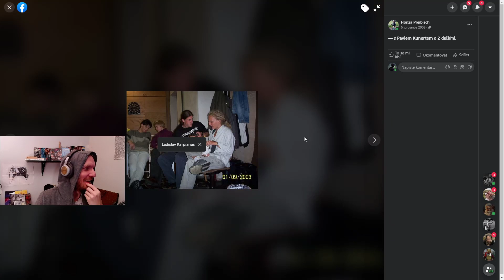2. část - Might and Magic VI: Mandate of Heaven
Jak strávit lépe korona nemoc, než u dobrého retro RPGčka? Pokračujeme v Novém Sorpigalu, počáteční lokaci, kterou vyčistíme a vrhneme se na mnohem těžší dungeony. To celé zmodované a plně v češtině díky radám naší skvělé komunity!

Podpořte nás na Patronu!

Děkujeme Fantasyobchodu a nakladatelství Fantomprint za sponzoring tohoto dílu Krotitelů draků!